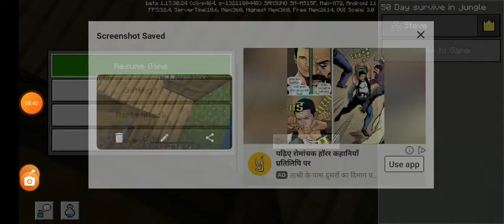mincraft my farm and my neither it armar